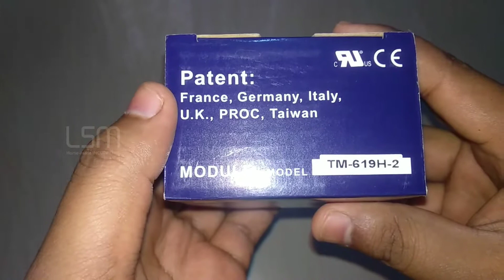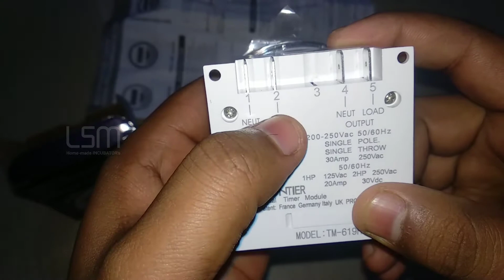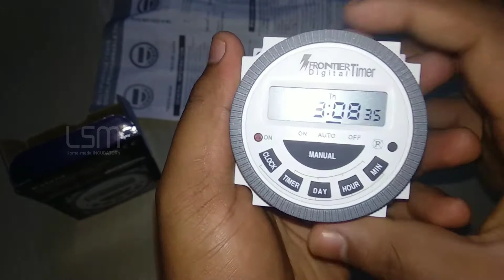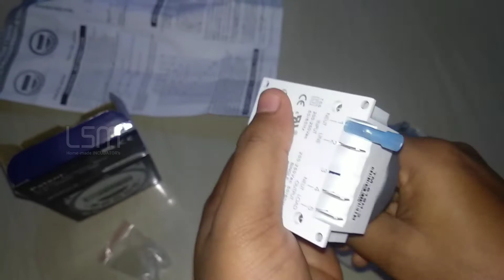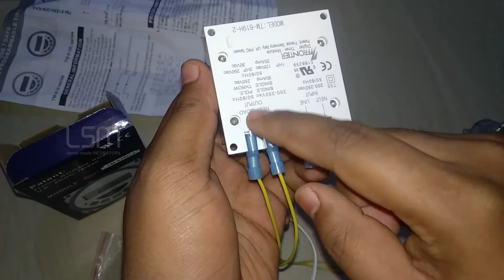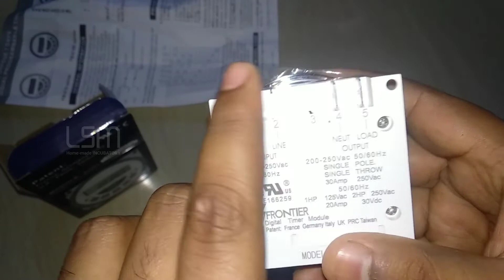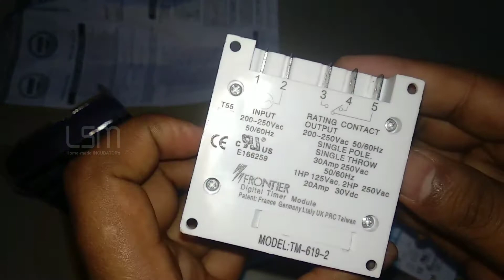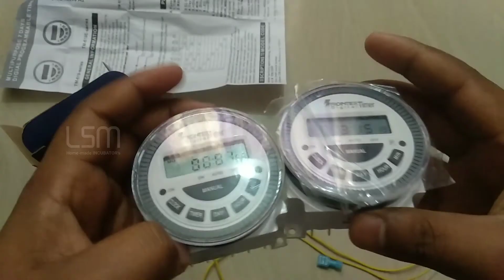Frontier TM619H2 Digital Timer Programmable Time Switch with LCD 4 Pin wiring connection in Kannada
Hi friends to day I am going to show How to wiring connection for Frontier TM619H2 Digital Timer

If you like my work, please consider buying me a cup of coffee.
Thanks!

The material I have used are

1.  Wire with plug :
2.  Swing Motor :
3.  Digital Timer :

automatic Turner
Homemade incubator without electricity
Automatic Egg Incubator
Egg incubators
How can I make a homemade incubator?
Which bulb is used in incubator?
How can I hatch eggs at home without an incubator?
How do you make a portable incubator?
How to make egg incubator pdf
1000 Egg Hatching machine price
How to make incubator at home Video
Egg hatching Incubator
Types of incubator
How to make an egg incubator step by step PDF
Incubator diagram
Homemade cabinet incubator
How to make egg incubator Automatic Turner
How to make incubator in Kannada
How to make an egg incubator step by step video
Homemade incubator thermostat
How to make an incubator with a cardboard box
Hand Made egg Incubator
LSM Home-made INCUBATOR's
HOW TO MAKE HOMEMADE INCUBATOR
How does an incubator work?
Egg Incubator Fully Automatic
Eggs Hatching Egg Incubator
incubator in bangalore
Egg Incubator in Bengaluru, Karnataka
Egg Incubator near Bengaluru
Mini Egg Incubators
Poultry Incubator Manufacturers near me in Bangalore

Regards
Your Well-Wisher
NISHANTH N L